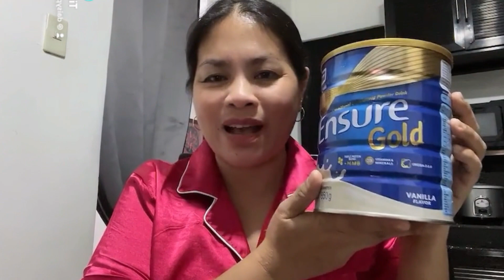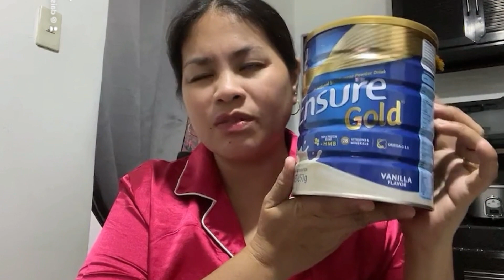KAILANGAN NG LAKAS? ENSURE GOLD MO